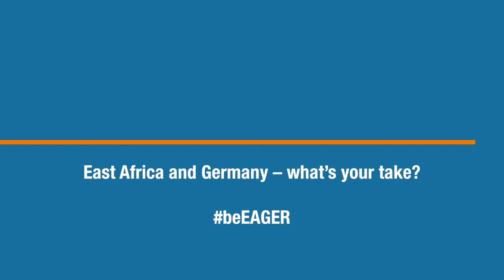Interview mit Philippa Ndisi-Hermann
Warum ist eine Zusammenarbeit zwischen Deutschland und Ostafrika so wichtig?Was sollten Deutsche über Ostafrikaner wissen? Die junge Regisseurin Philippa Ndisi-Hermann hat unsere Fragen beantwortet. Sie hat an einem Workshop der Initiative "One Fine Day" des deutschen Regisseurs Tom Tykwer teilgenommen.